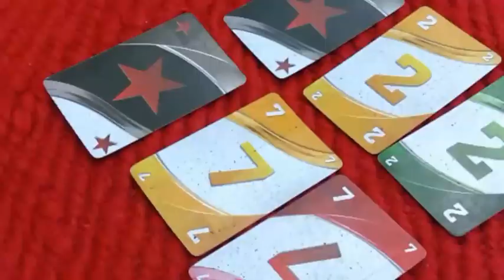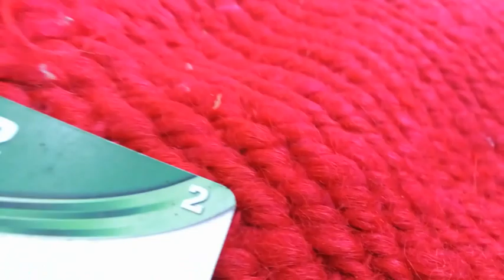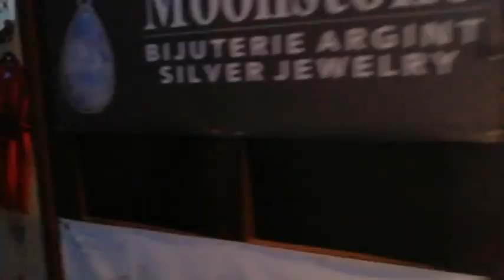MYDAY in Sighișoara feat Agnes Bergsma